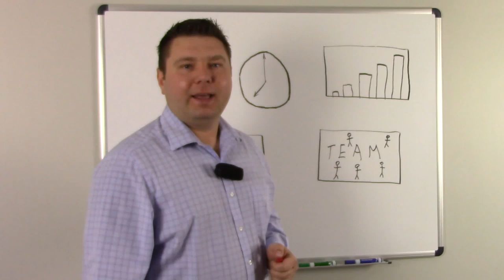5 questions to ask a real estate agent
This video is about 5 questions to ask a real estate agent